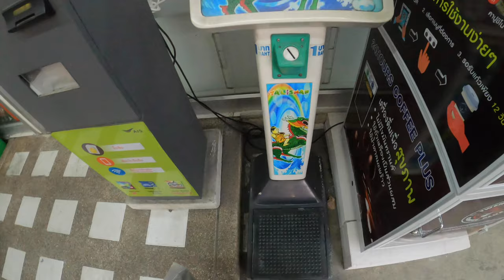MY FIRST TIME TRAINING MUAY THAI 🇹🇭 (S1-EP4)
Thanks!